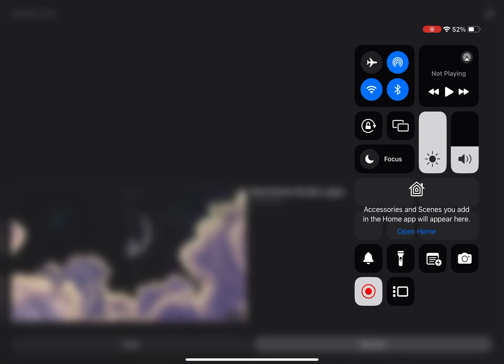June 28, 2024